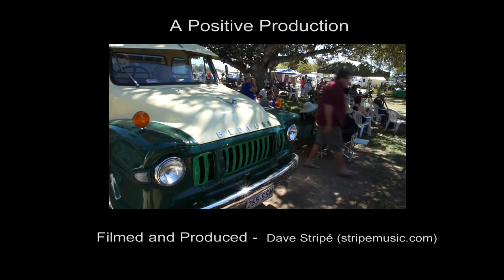Mike Hall - Maidenwell Folk Gathering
Two sample tunes of talent from Mike Hall at Maidenwell October 2013. Produced by stripemusic.com